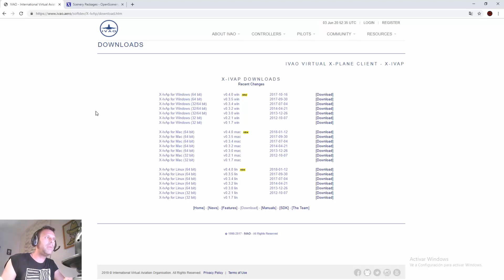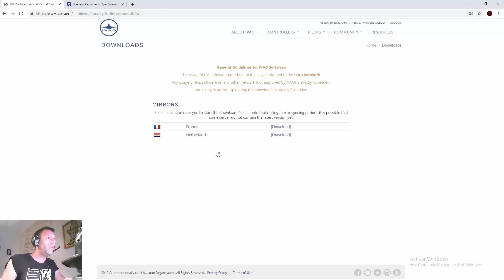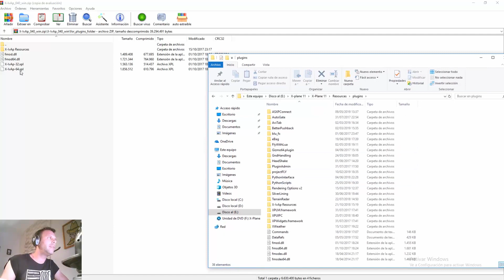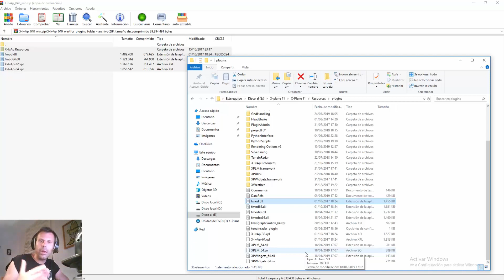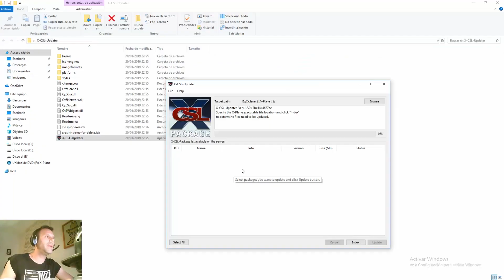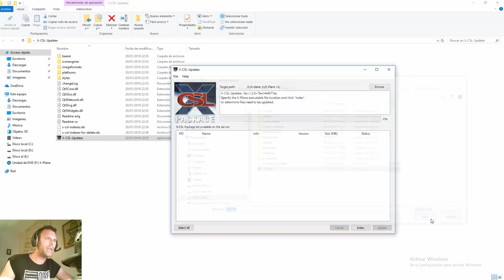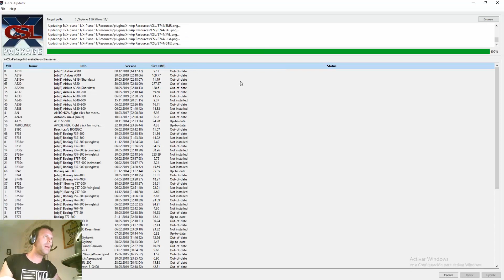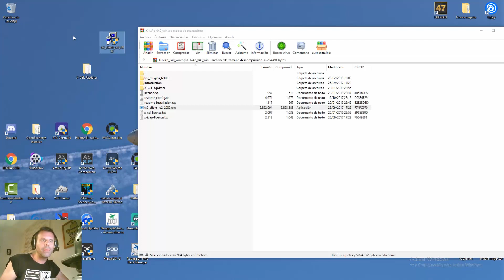X-Plane 11 |Plugins| X-Ivap, CSL, tráfico IVAO, Team Speak 2| 6#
👉 Descarga X-Ivap y CSL (librerías, tráfico para IVAO en X-Plane)

👉 Mi PC / My computer

Discos duros

Sistema operativo
Toshiba OCZ TR200 SSD 240GB SATA3

1 disco duro SATA de 600 gb PREPAR3D
1 disco duro SATA de 1 TB para X-Plane 11